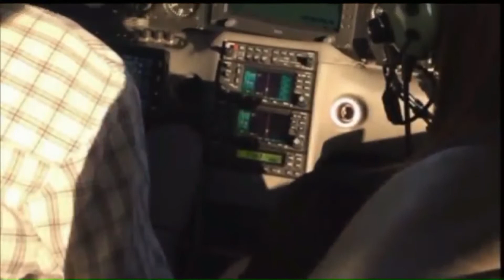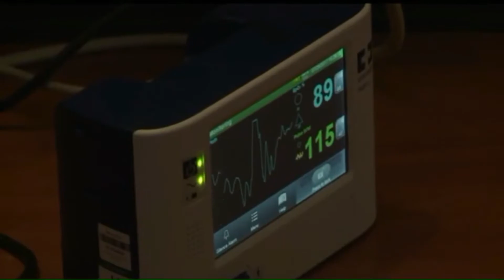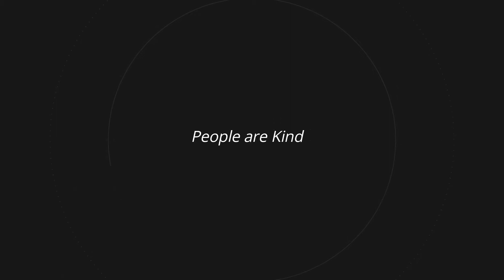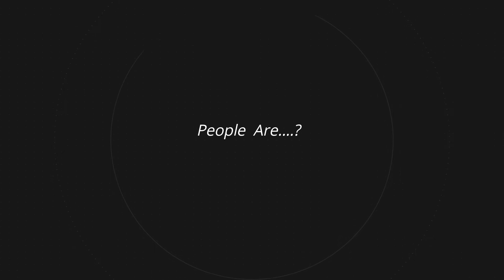Superhuman 5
Episode 5: Miraculous Plane Crash Survival, Amazing Snowboarding, Mini-Helicopters, A Random Act of Kindness, President refusing to talk about UFOs, Parliament Member Hilariously Resigns for Being Late.

Frederick Dodson is the world authority and founder of the Reality Creation Techniques and he was the first author to combine the "Many Worlds Theory" of physics with self-improvement. He is best known for his books "Parallel Universes of Self" and "Levels of Energy" and he has written more than 20 books and held Seminars in over 300 cities globally. We hope you enjoy a small selection of Frederick's coaching sessions shared on his channel as an introduction to the powerful tools and techniques he uses to help people shift their career, love, friendships, finances and more.